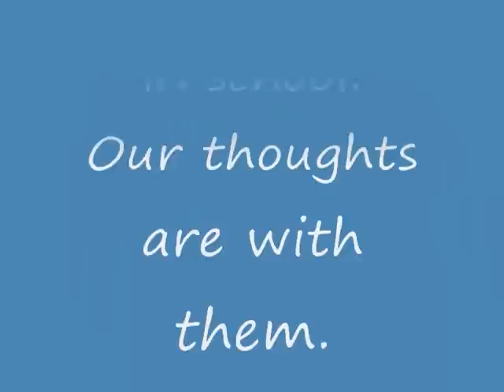Guinsaugon landslide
Also called St. Bernard.